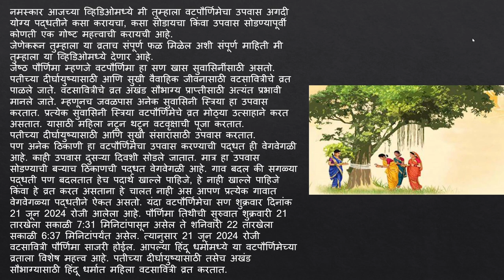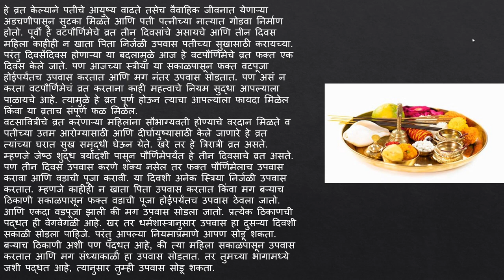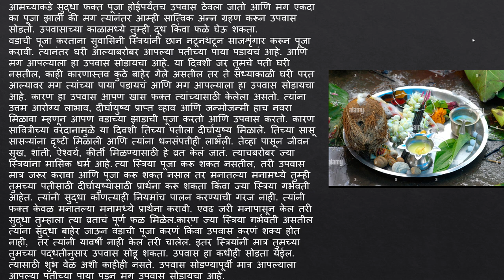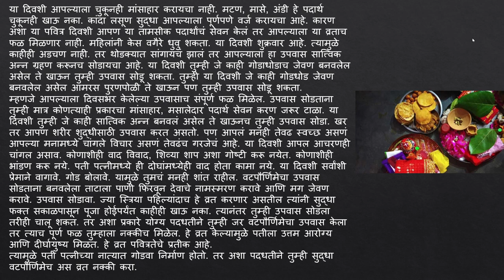वटपौर्णिमा उपवास कसा करावा व सोडावा || हे 3 पदार्थ चुकुनही खाऊ नका || तरच फळ मिळेल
vatpaurnima pooja mandani,
vat savitri 2024, vatpornima kab hai, vatpornima 2024 date, vat savitri purnima kadhi aahe, vat savitri vrat kab hai,